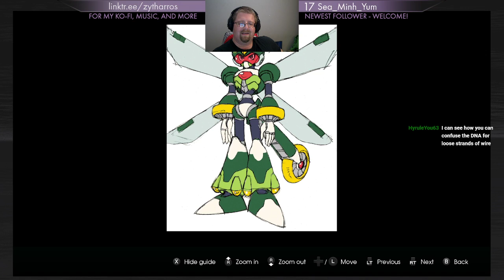Mega Man X6 Pt. 2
Baby Mode activate! I'm beating this even if I have to go easy! Don't worry - I'll come back to it on a more respectable difficulty later.